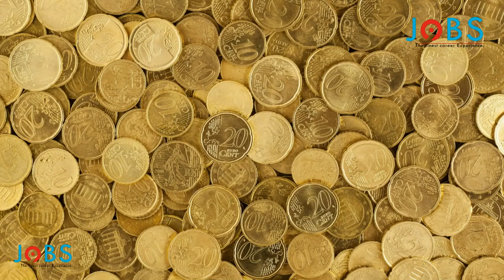Gold and Silver Prices on 03-01-2021 | Gold Price | Gold Lovers | Gold Rate Gold Rate | Decreased